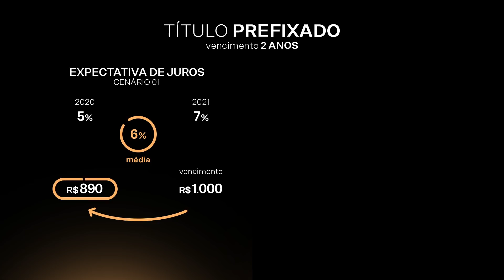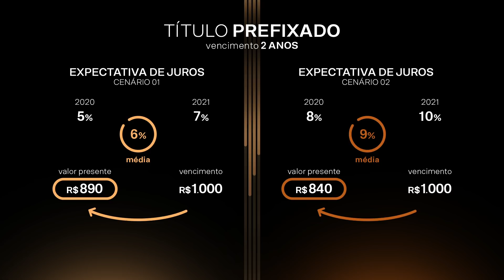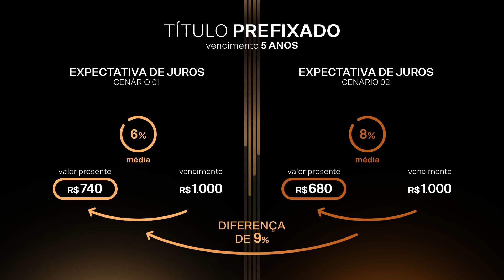Entenda a Renda Fixa de uma vez por todas - HIIT Free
.      O termo renda fixa é muito traiçoeiro. Isso porque quem ainda está dando os seus primeiros passos no mundo dos investimentos não tem total clareza de que, sim, ela pode balançar. E muito!

Neste vídeo eu vou te contar um pouco sobre isso: risco de crédito, risco de mercado, risco de emissor, ativos prefixados, ativos pós-fixados... E como você vai fazer para escolher o título público ideal para investir. Você vai descobrir que o mundo da renda fixa vai muito além daquela sua poupança ou da reserva de emergência.

Se você quer conhecer um pouco mais sobre o vasto universo da renda fixa, deixe aqui sua curtida! 👍

Assine a newsletter da Spiti e receba dicas de investimentos diretamente no seu e-mail